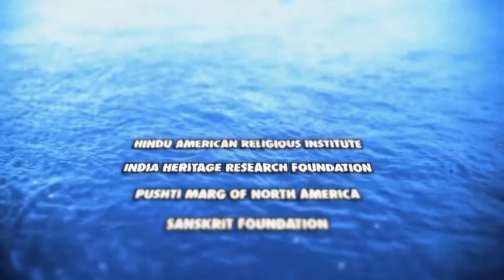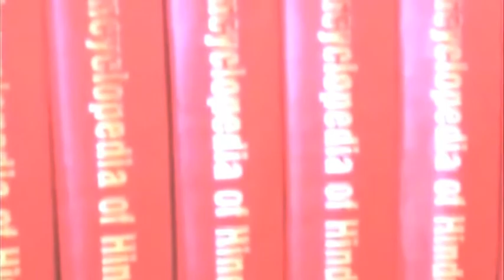Shah Tribute Part 2.mov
Hasu and Hersha Shah received the 2010 United Way Worldwide Humanitarian Award for their outstanding service locally, nationally and internationally. This is the first part of a video tribute to their dedication.